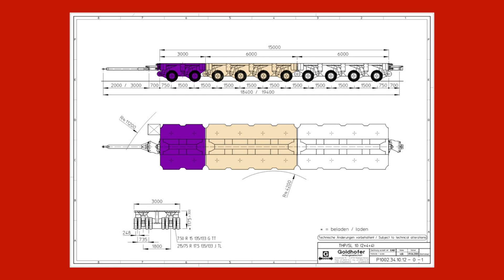實運招聘 - 重型運輸學徒